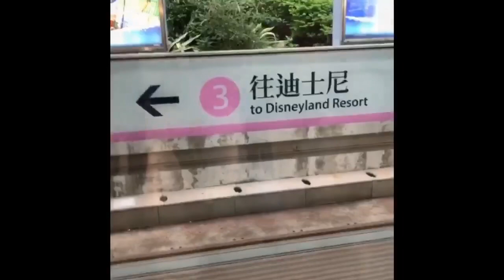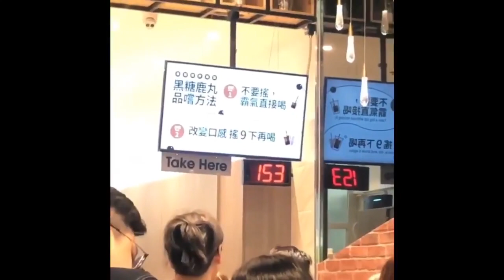AVP#3 Hong Kong and Macau Travel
This is our travel in Hongkong and Macau this was taken last December 2018. Sorry for the late upload.